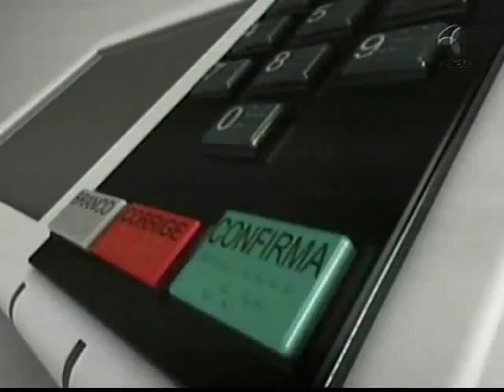Perfil do prefeito eleito de Nova Iguaçu-RJ, Nelson Bornier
Acompanhe também, em tempo real, a cobertura completa do segundo turno das eleições no Facebook e Twitter com a hasgtag EBCnasEleicoes e a apuração em todo o Brasil pelo portal da EBC